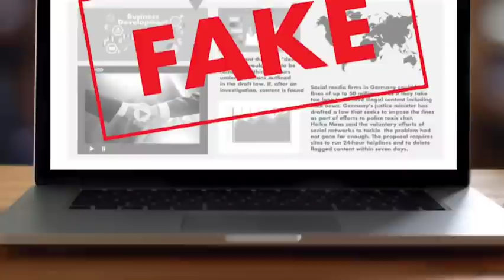ՇՏԱՊ Արտակարգ իրավիճակ, Ռումբը պատրաստ տ